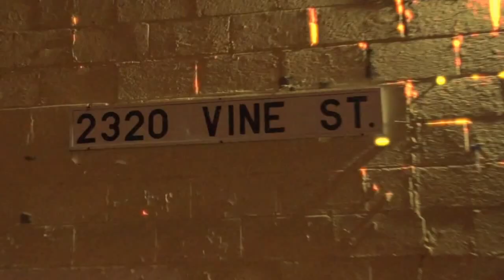La'Vine Comedy And Crab Feast With Timmy Hall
La'Vine's comedy showcase